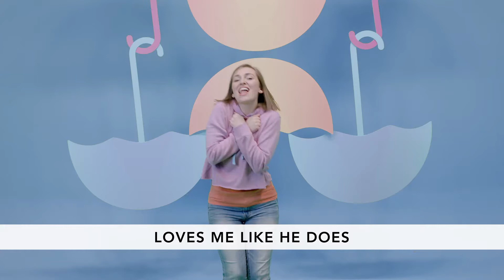Preschool January Worship Song